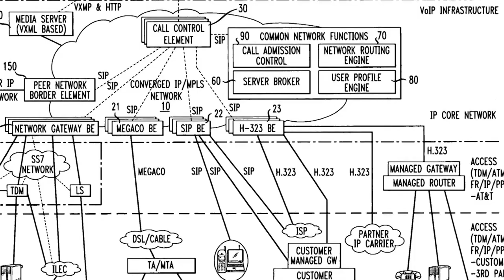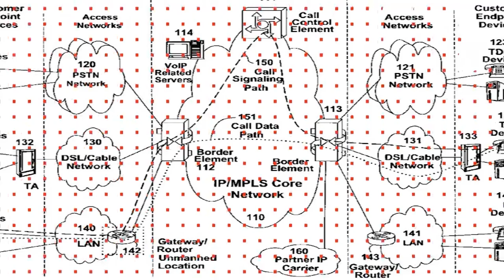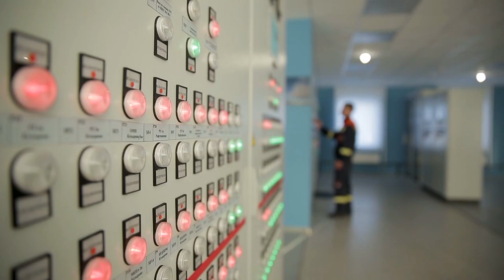VoIP Inventor Explains How Calls Over Internet Work | The Henry Ford’s Innovation Nation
On this segment of The Henry Ford’s Innovation Nation, Alie Ward speaks with Marian Croak, PhD, the inventor who created Voice over Internet Protocol. VoIP allows people to make phone calls over the internet by turning your voice into a digital signal.